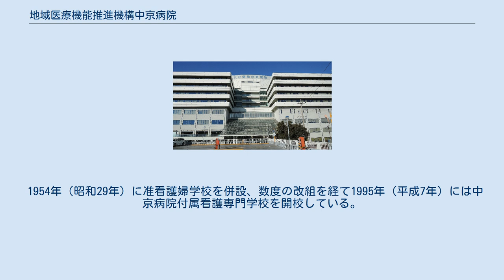地域医療機能推進機構中京病院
日本の医療機関_(地域医療機能推進機構)
地域医療機能推進機構 」 地域医療機能推進機構中京病院 中京病院（ちゅうきょうびょういん）は愛知県名古屋市南区にある医療機関。
地域医療機能推進機構が運営する病院の一つ。
 名古屋市南部から知多半島北部地域の拠点となる総合病院である。
 1947年10月三菱重工業（株）三菱航空機製作所付属病院を買収、旧厚生省保険局が開設者となり、財団法人愛知県社会保険協会の経営委託により、同年12月に社会保険中京病院として55床8診療科で船出した。
 その後、順次規模を拡大し、1970年に日本初の人工腎臓センターを開設、1973年からは腎移植を開始。
1978年には、これも日本初の熱傷センターを設置し、当時腎不全治療・熱傷の分野で全国的に有名となった。
1991年には683床に増床したが2010年に結核20床を廃止し、現在は29診療科を標榜する663床の病院に、健康管理センター、老人保健施設（100床）、看護専門学校が併設されている。
（2021年3月末にて閉校。） 社会保険庁の解体に併せ、2008年10月、社会保険病院は独立行政法人年金・健康保健福祉施設整理機構（RFO）に出資された状況に置かれた。
 その後、2014年4月、「独立行政法人地域医療機能推進機構中京病院（略称JCHO中京病院）」として発足した。
同機構は旧来の社会保険病院、厚生年金病院、船員保険病院を統合し全国57の病院で構成されているが、中京病院はその中でも最大規模を誇る病院である。
 最近では、2001年12月には屋上ヘリポートが完成させ、遠方からの患者受け入れ体制を確立し、2003年には救命救急センターを設置、2006年にDMAT（災害派遣医療チーム）を設置するなど、救急医療分野の充実に力を入れてきた。
さらに、2004年にはいちはやくDPCを導入し、地域医療支援病院・地域がん診療連携拠点病院・災害拠点病院・臨床研修指定病院の指定など、地域における拠点病院として重要な認定の取得に努めている。
 2014年8月現在、診療科29科、病床数：663床（一般病床）を有する。
 透析センター、熱傷センターが開設されるなど高度医療の導入が多く、地域医療支援病院・がん診療連携拠点病院・災害拠点病院・臨床研修指定病院などにも指定・承認されている。
 1954年（昭和29年）に准看護婦学校を併設、数度の改組を経て1995年（平成7年）には中京病院付属看護専門学校を開校している。
（2021年（令和3年）3月末をもって閉校。